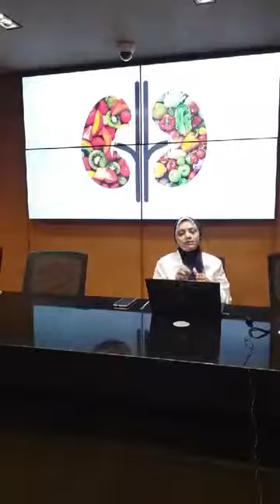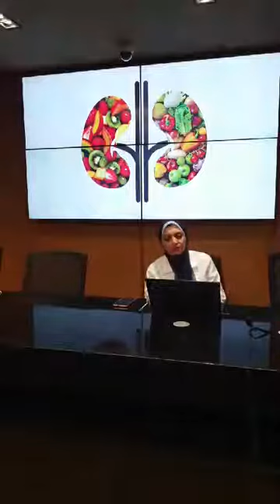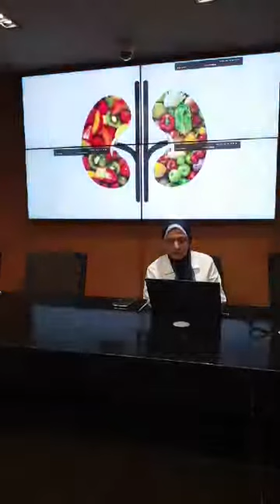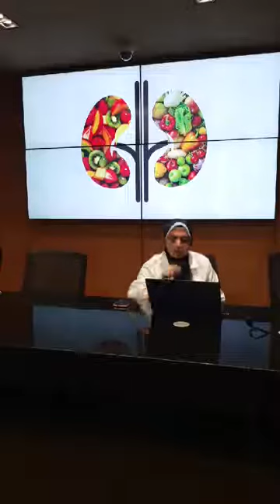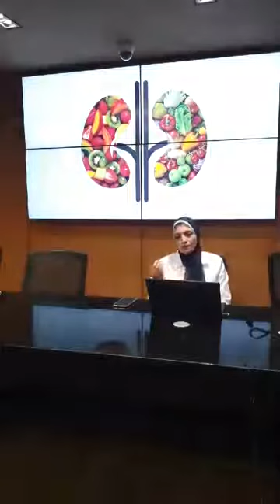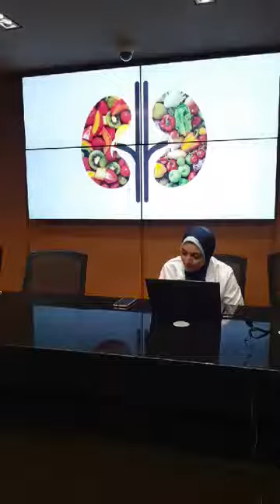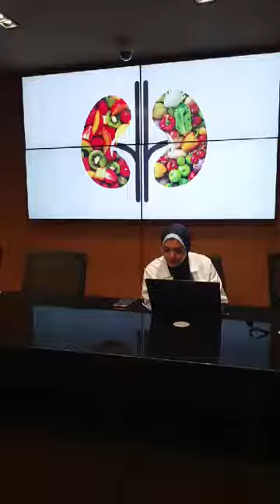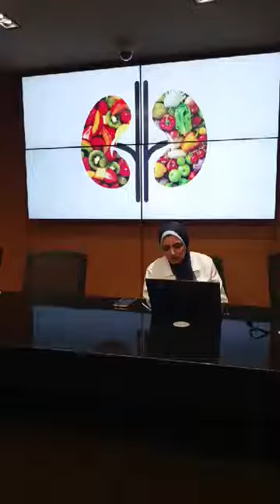تغذية مرضى القصور الكلوي _بث مباشر_د.هند حسين